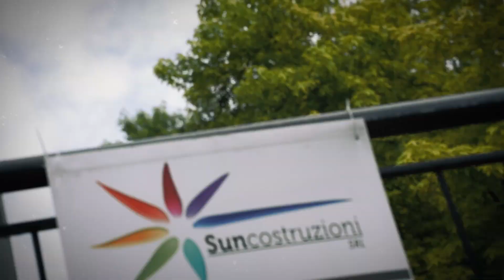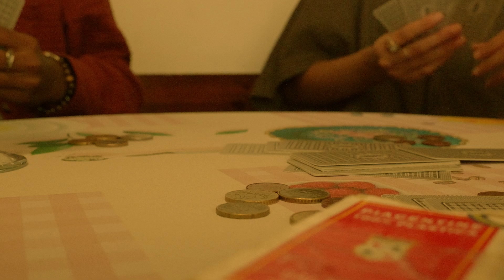REELS OF ROUGH CUT 1.mp4